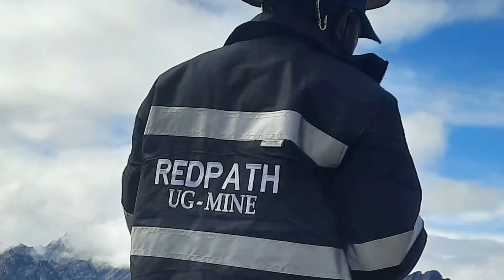Dari Mile 74 ke Grasberg Tambang Terbuka PT. Freeport.